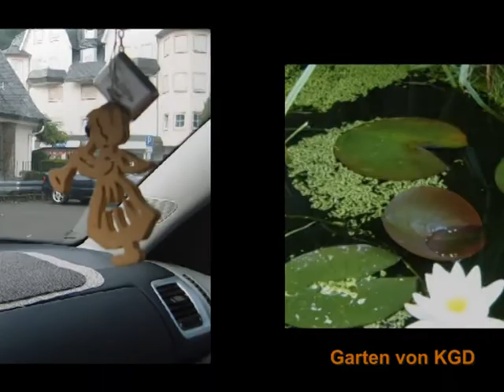mini video-garten.mpg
Mein Garten 2009